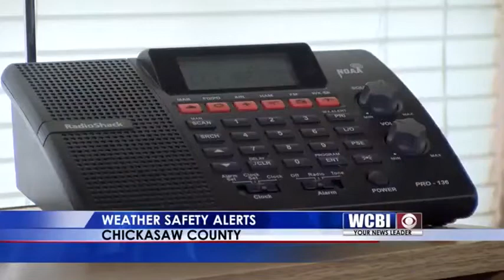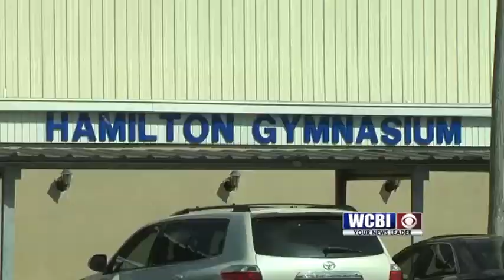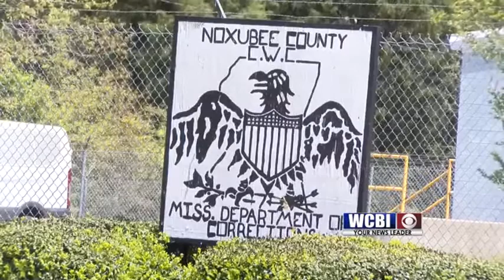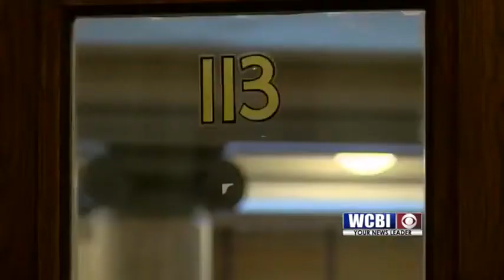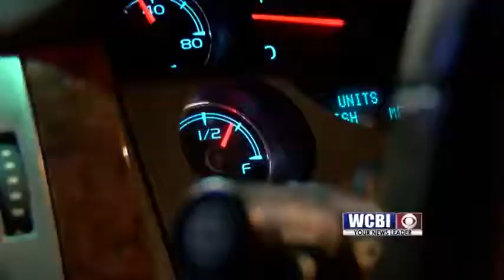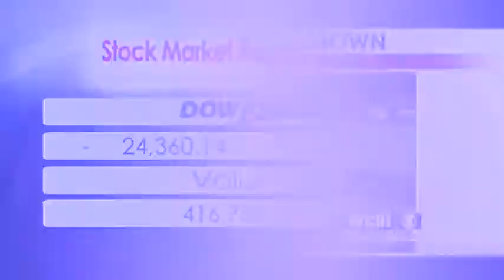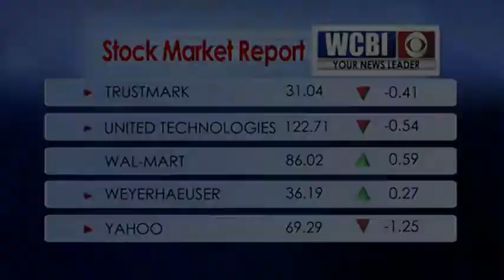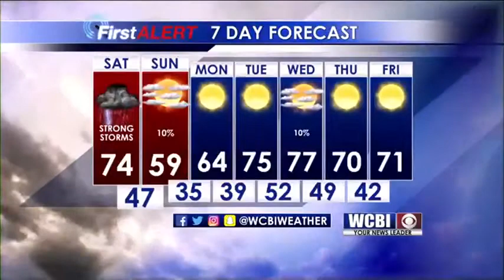WCBI NEWS 10